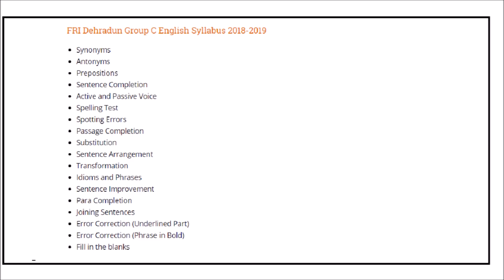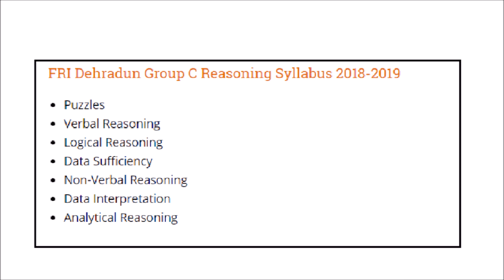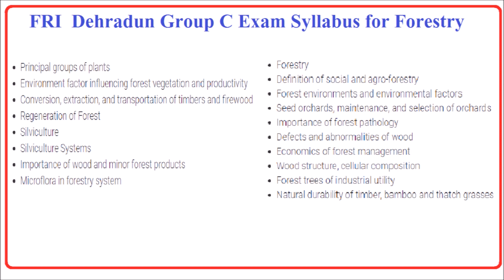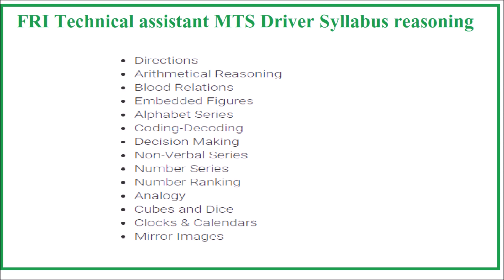Reasoning & forestry syllabus FRI Dehradun-2018 - Important topic series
must watch previous video